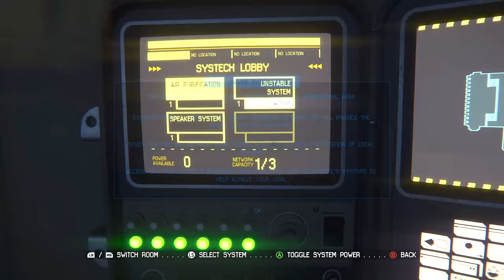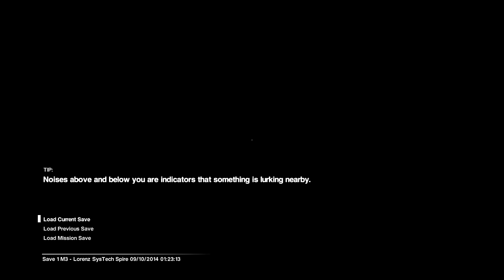Delirious Plays Alien: Isolation Ep. 4 (It's Hunting me!)